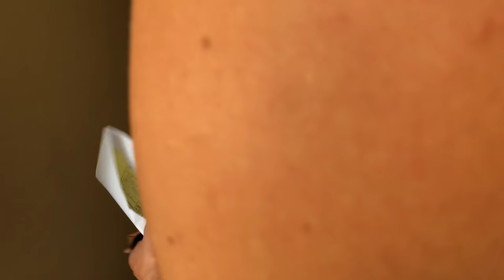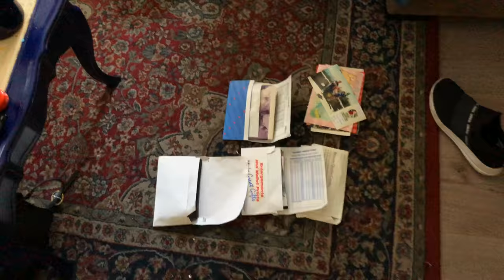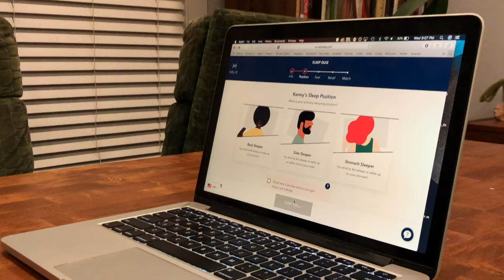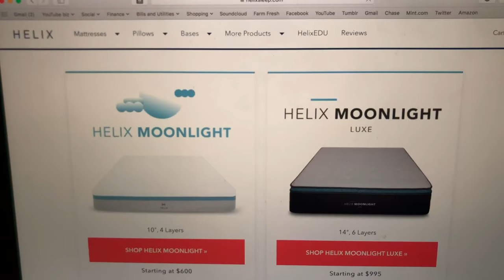NEW ME NEW MATTRESS - Life Update ft. Helix!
Jacob's IG: jacob_bong
Kyle's IG: evanriggs
Chris's IG: thatqueerwanderingearthchild